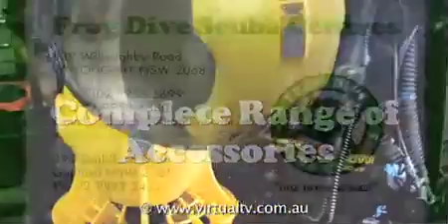Frog Dive TVC